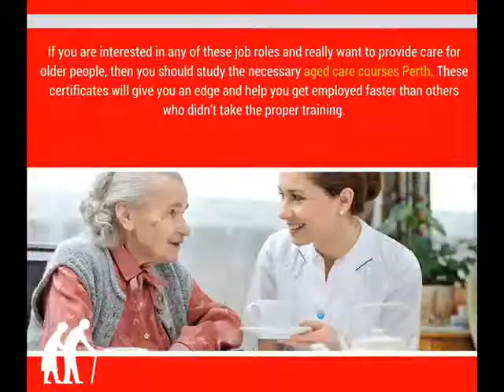Career Pathways From The Certificate III in Individual Support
If you are planning to become a caregiver, then you should take proper aged care courses. Here’s how the Certificate III in Individual Support will benefit you.